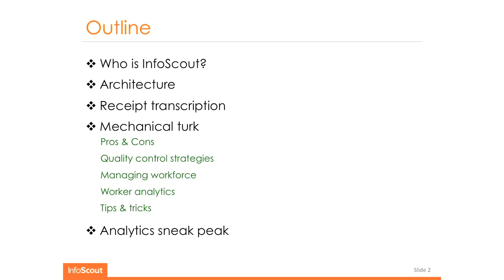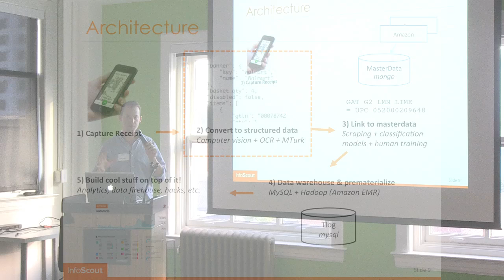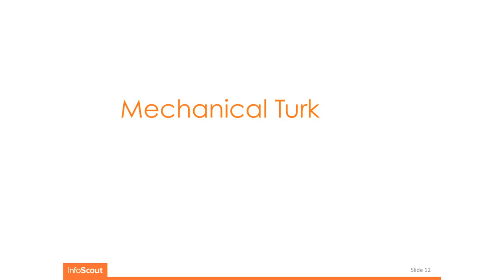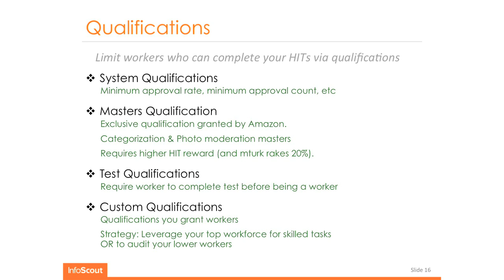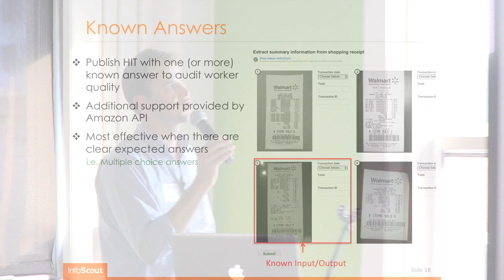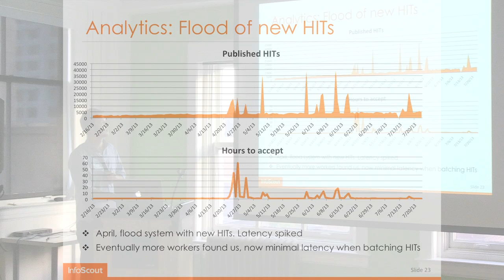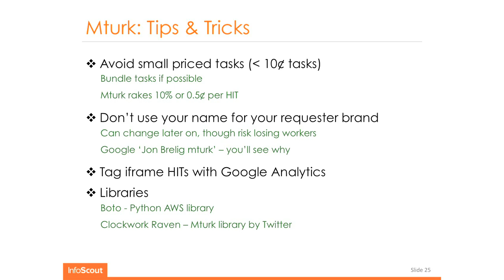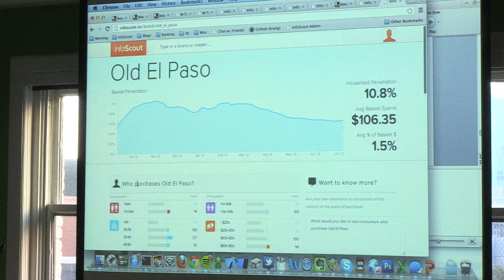Infoscout: Using Mechanical Turk to Mine Reciepts 7-23-2013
Presentation at SF Data Mining Meetup by Jon Brelig, CTO of InfoScout on July 23, 2013.